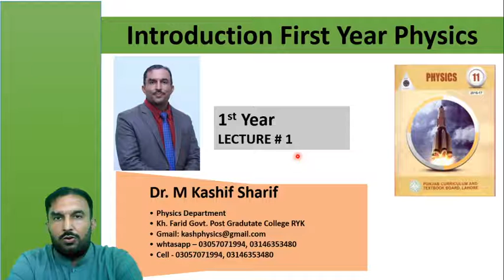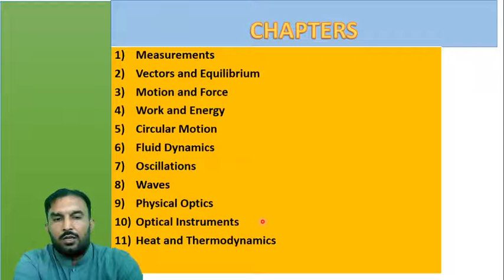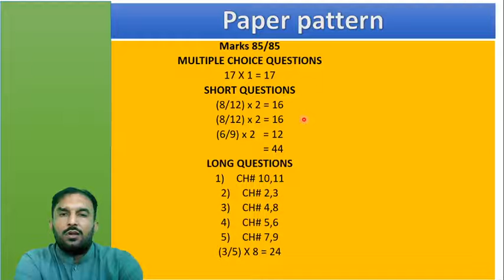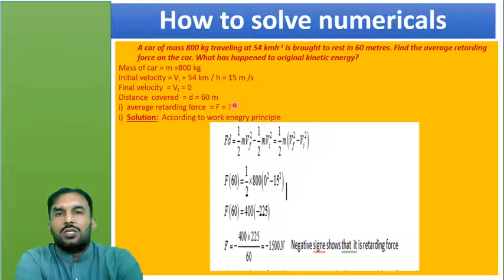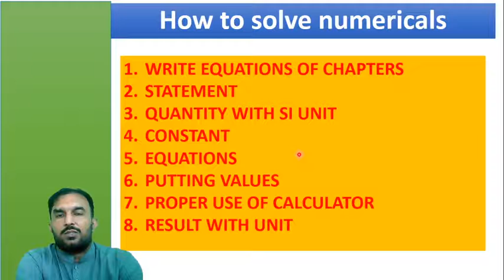Physics Lecture # 01 Part-1